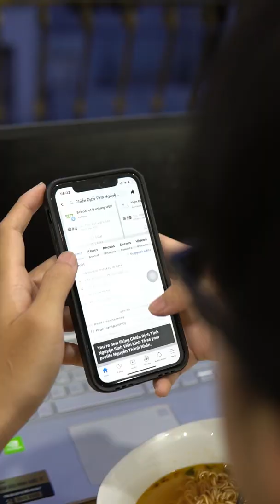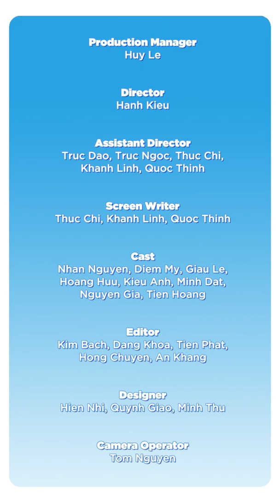UEH BLUE JOURNEY | TẬP 1.1: LÀM TIKTOKER - BẮT HẾT MỌI "TREND" NHƯNG CÒN "FRIEND"?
UEH Blue Journey chính là bộ phim tương tác (Interactive movie) đầu tiên xuất hiện tại UEH được thực hiện bởi Đoàn UEH. Với mục tiêu lan tỏa hình ảnh người Đoàn viên năng động đến với các bạn sinh viên, UEH BLUE JOURNEY hứa hẹn không chỉ là những giá trị tích cực mà còn mang theo đó sự trải nghiệm độc đáo mà trước nay chưa từng có.

Bằng cách tương tác trực tiếp ngay trên video, bạn có thể “tha hồ” chọn lựa hành động kế đến của nhân vật chính. Hãy cùng nhau khám phá cuộc hành trình đầy lý thú và không thể bất ngờ hơn trong UEH BLUE JOURNEY nhé!

1. Executive Producer: Naho Tran
2. Production Manager: Huy Le
3. Director: Hanh Kieu
3. Assistant Director: Truc Dao, Truc Ngoc, Thuc Chi, Khanh Linh, Quoc Thinh
4. Screenwriter: Thuc Chi, Khanh Linh, Quoc Thinh
5. Cast:
Nhan Nguyen
Diem My, Giau Le, Hoang Huu, Kieu Anh, Minh Dat, Nguyen Gia, Tien Hoang
Cac chien si thuoc Doi hinh ban thuong truc xa Phuoc Loc & Binh Hung
7. Editor: Kim Bach, Dang Khoa, Tien Phat, Hong Chuyen, An Khang
8. Designer: Hien Nhi, Quynh Giao, Minh Thu
9. Camera Operator: Tom Nguyen
10. Communications: Kim Ngan, Phuoc Loc, Dang Khoa, Tien Dung, Gia Bao, Khanh Huyen, Phuc Ninh

Bạn đang xem Kênh Youtube chính thức của Đoàn TN - Hội SV Trường Đại học Kinh Tế Tp.HCM
Bản quyền thuộc về Đoàn Hội Trường ĐH Kinh Tế Tp.HCM